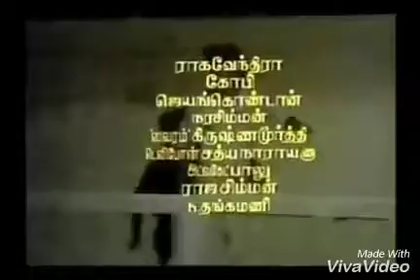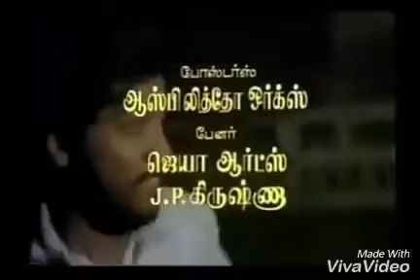XiaoYing_Video_1517228156103.mp4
நல்லவன் படத்தில் ஒரு காட்சி.